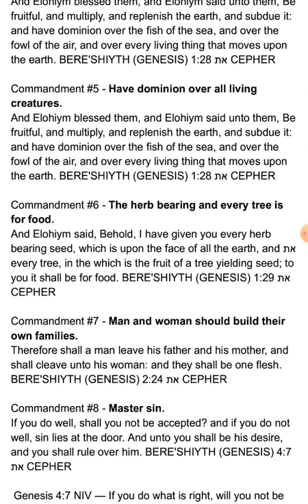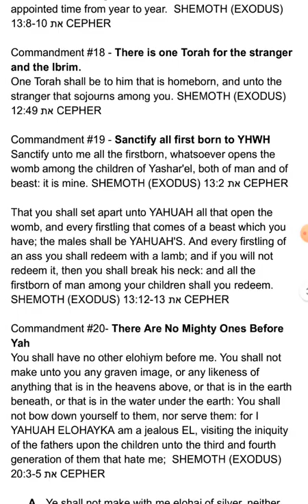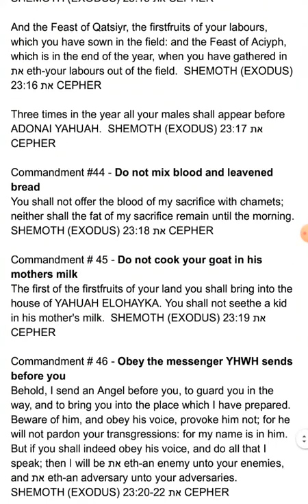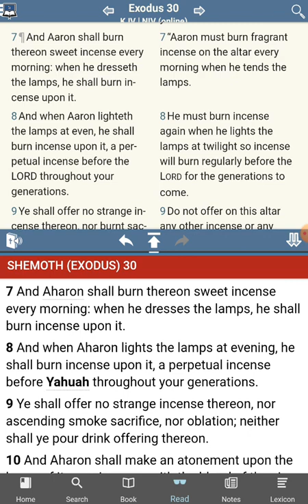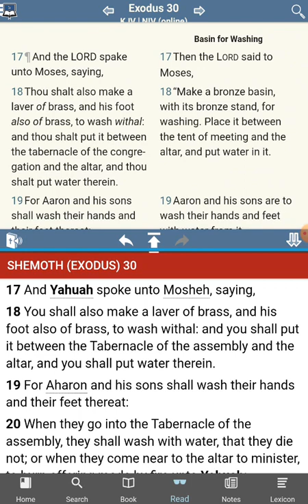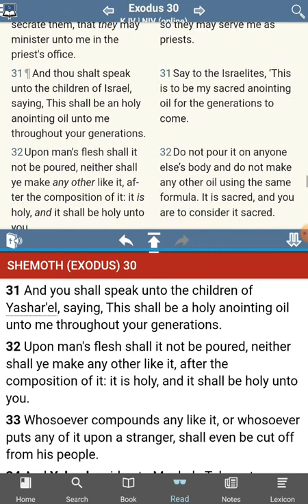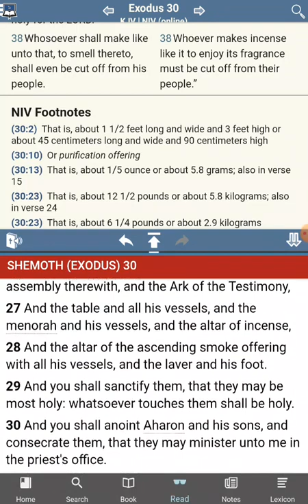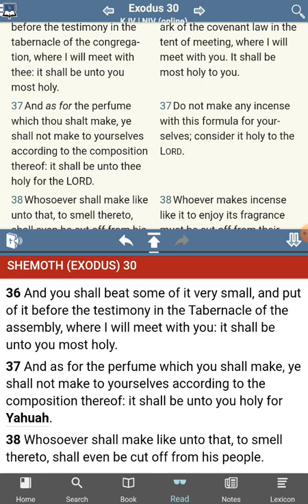The [UNKNOWN] Commandments of YHWH - 1 Commandment Found - Exodus 30